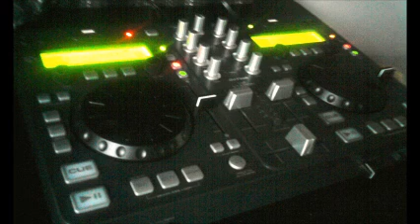My 2nd DNB Mix part 3 of 4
A selection of DNB mixed live on my dj tech u2 station.